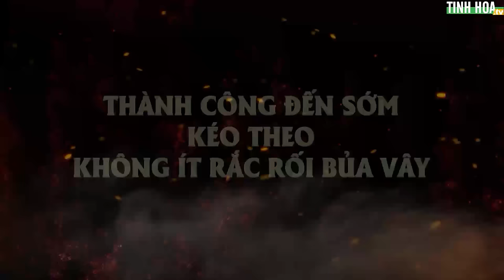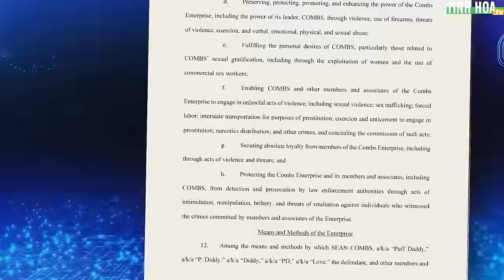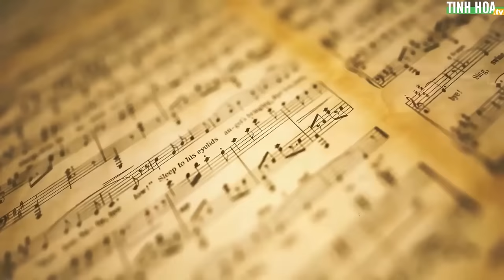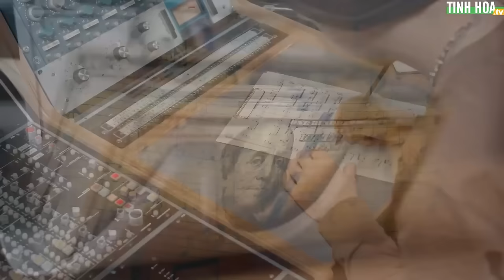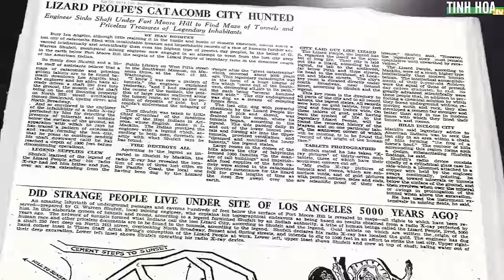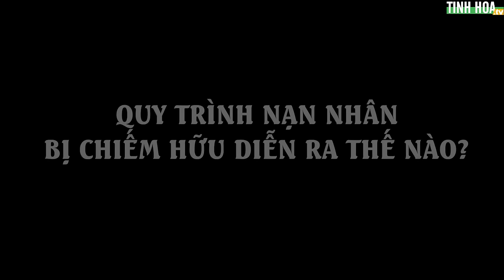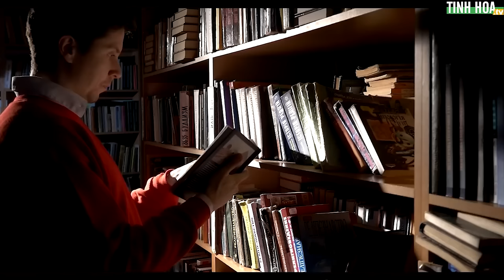Justin Bieber, Diddy: Móng vuốt quỷ và bí mật phía sau ngành công nghiệp âm nhạc tỷ đô | Tinh Hoa TV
Là ông trùm ngành giải trí, Diddy có mối quan hệ mật thiết với nhiều ngôi sao hạng A và nâng đỡ không ít tài năng trẻ. Trong số đó, Justin Bieber là người được chú ý nhất hiện tại. Gặp gỡ, hợp tác với Diddy từ những năm 14 - 15 tuổi, dân tình đang lo ngại về việc Justin Bieber chính là nạn nhân bị nam rapper 54 tuổi lạm dụng.

Hàng loạt sản phẩm âm nhạc của Justin Bieber bị "đào bới". Công chúng khẳng định rằng, Justin đã liên tục gửi lời cầu cứu, ám chỉ đường dây thác loạn của Diddy.

Dưới đế chế kinh doanh của mình, Diddy thường dụ dỗ các nghệ sĩ trẻ tham gia các buổi tiệc trắng thác loạn - được gọi là "Freak Offs" Từ đây, ông trùm làng nhạc sử dụng video quay lén gây sức ép, buộc nạn nhân giữ im lặng và tiếp tục chấp nhận bị lạm dụng.

Tội ác của Diddy đã diễn ra trong nhiều năm, và càng đáng lên án hơn khi nạn nhân rất nhiều người là trẻ vị thành niên. Bản cáo trạng 14 trang của Diddy "bóc trần" mặt tối phía sau hào quang Hollywood - nơi mà cạm bẫy luôn trực chờ người ôm ước mơ nổi tiếng.